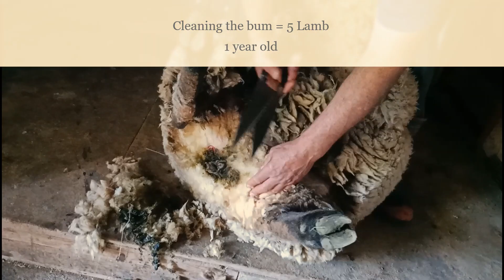farming sheep/lamb shearing removing dirt on the bum newzealand maggots goal 10k views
Cleaning the dirty bum of the lamb to avoid fly strike and give them a trench.